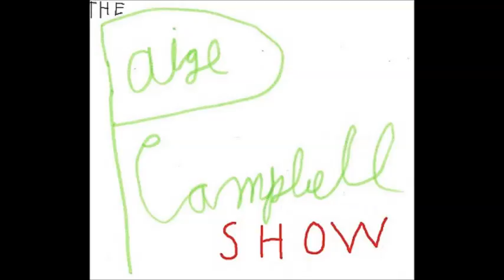Noah's Ark- The Paige Campbell Show Episode 47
Podcast featuring Noah Clarke and your host: Paige Campbell